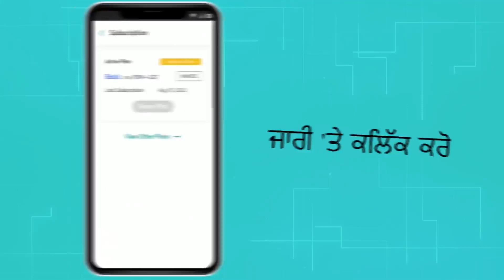ਸਰਵਮ ਰਿਟੇਲਰ ਆਨਬੋਰਡਿੰਗ | Sarvm | Retailer Onboarding Punjabi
ਇਸ ਟਿਊਟੋਰਿਅਲ ਵੀਡੀਓ ਵਿੱਚ, ਅਸੀਂ ਤੁਹਾਡੀ ਰੀਟੇਲ ਦੁਕਾਨ ਨੂੰ ਸਾਡੀ ਐਪ 'ਤੇ ਆਨਬੋਰਡ ਕਰਨ ਦੀ ਕਦਮ-ਦਰ-ਕਦਮ ਪ੍ਰਕਿਰਿਆ ਵਿੱਚ ਤੁਹਾਡੀ ਅਗਵਾਈ ਕਰਾਂਗੇ।
ਇੱਕ ਖਾਤਾ ਬਣਾਉਣ ਤੋਂ ਲੈ ਕੇ ਤੁਹਾਡੇ ਉਤਪਾਦਾਂ ਨੂੰ ਜੋੜਨ ਤੱਕ, ਅਸੀਂ ਉਹ ਸਭ ਕੁਝ ਸ਼ਾਮਲ ਕਰਾਂਗੇ ਜੋ ਤੁਹਾਨੂੰ ਸ਼ੁਰੂਆਤ ਕਰਨ ਲਈ ਜਾਣਨ ਦੀ ਲੋੜ ਹੈ। ਸਾਡੇ ਨਾਲ ਜੁੜੋ ਅਤੇ ਆਪਣੇ ਕਾਰੋਬਾਰ ਨੂੰ ਅਗਲੇ ਪੱਧਰ 'ਤੇ ਲੈ ਜਾਓ!